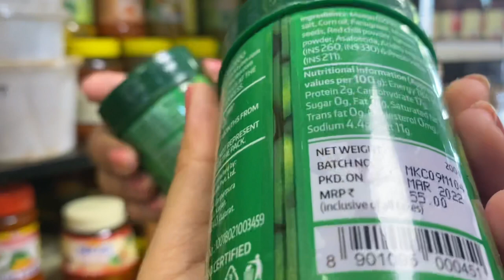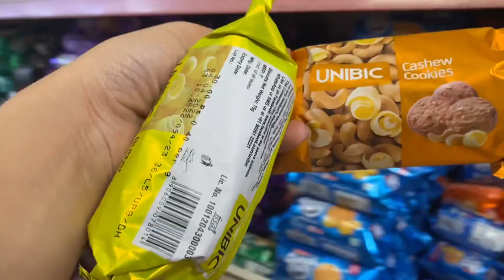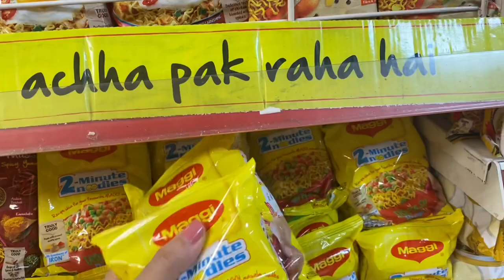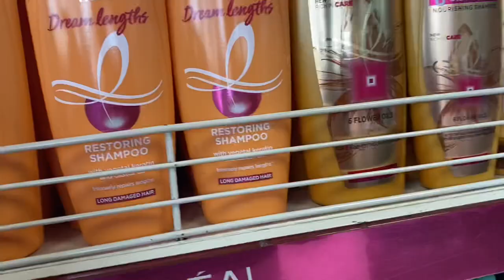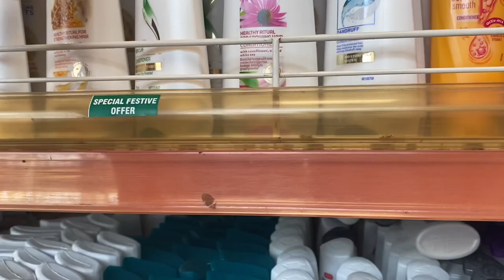Grocery Shopping at most popular supermarket Delfinos Porvorim Goa|Vlog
let’s go for grocery shopping at most popular supermarket Delfinos Porvorim Goa|Vlog

Hi everyone in today’s Vlog I have shown u my monthly grocery shopping in one of the most famous super market in Porvorim Goa. I hope u enjoy this video 😘😊